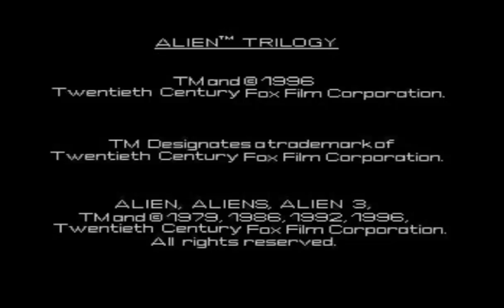Alien Trilogy - Off The Shelf Reviews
Gary and Iain head back to LV-426 in, Alien Trilogy this Gaming Friday.